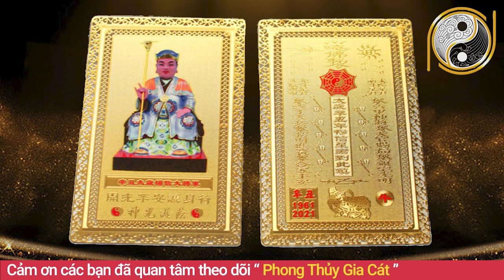Xem Tử Vi 2021 Tuổi Mậu Ngọ 1978 Nam Mạng Đầy Đủ Về Tài Lộc - Sức Khỏe - Gia Đạo - Tình Duyên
01. Linh phù giải hạn
02. Hồ lô hóa giải Ngũ Hoàng
03. Mai Hoa Phú Quý
04. Gương bát quái tinh cầu
05. Kim bài thái tuế 2023
06. Vòng tam hợp Dần Ngọ Tuất
07. Vòng tam hợp Thân Tý Thìn
08. Vòng tam hợp Hợi Mão Mùi
09. Vòng Tam Hợp Tỵ Dậu Sửu
10. Bát bảo tâm kinh
11. Minh Quang pháp bảo cầu
12. Minh Quang pháp bảo lục giác
13. Tỳ Hưu Lộc Tài (Đồng)
14. Tỳ Hưu Khai Vận ( Bạch Ngọc)
15. Bách Niên Tụ Tài ( tụ tài lộc)
16. Song long ngọc ấn ( ấn thăng quan)
17. Kim bài ngũ Lộ Thần Tài
18. Hồ lô bình an ( treo xe)
19. Móc khóa văn xương
20. Ống bút văn xương gỗ đào
21. Bút văn xương gỗ đào
22. Bút văn xương gỗ đào nhỏ
23. Hoa mai kim tiền ( mạ vàng )
24. Các vật phẩm phong thủy khác Xem Tử Vi 2021 Tuổi Mậu Ngọ 1978 Nam Mạng Đầy Đủ Về Tài Lộc - Sức Khỏe - Gia Đạo - Tình Duyên